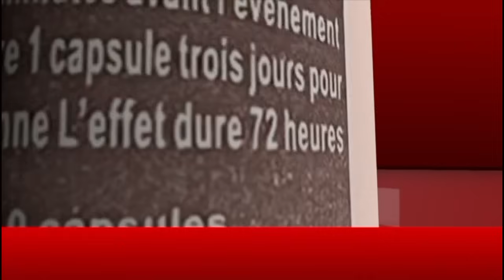coup d'épaule la ma Siteu doore mais nékhoul Modou lo! Pape Mbaye Coech Modou lo fait de grave…